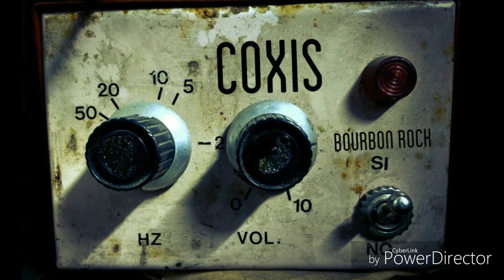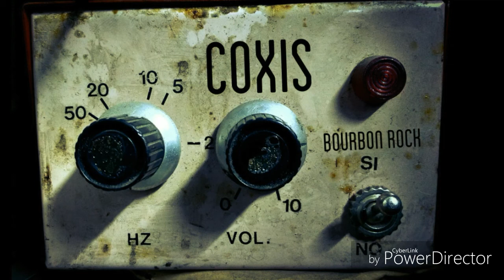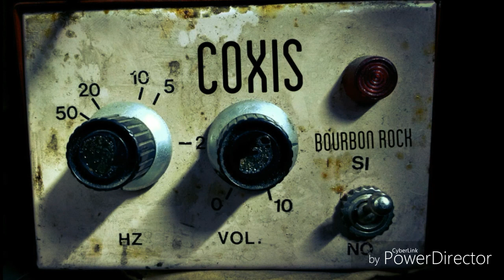Tiempo de condenas - COXIS BOURBON ROCK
EP grabado en estudio Paraíso Music Pro en enero de 2017, editado y masterizado por Martín Genaizir entre marzo y abril de 2017.
COXIS BOURBON ROCK es Natalio Drueta en voz, Kito Drueta en bajo, Javier Altamirano en batería, Julio Altamirano en guitarra, José Genaizir en guitarra.

Córdoba, Argentina